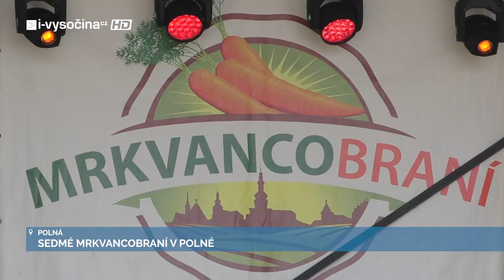Sedmé mrkvancobraní v Polné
Mrkvancobraní v Polné se letos konalo 13. srpna. Na náměstí se při této příležitosti bavilo celé město. Nechyběly atrakce pro děti, stánky i bohatý kulturní program. Odpoledne zpestřil divákům koncert Polenského big bandu s osvědčenými šlágry.